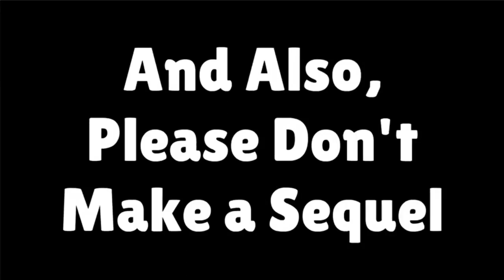(REUPLOADED) Brayun Saves Brunette By Reuniting Her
Reuploaded From TheSam Videos because he got terminated.